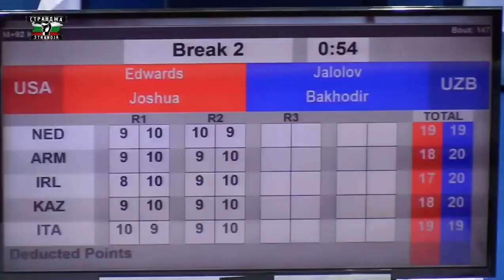JOSHUA Edwards (USA) vs JALOLOV Bakhodir (UZB)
Category:  Super Haevy (+92kg), Men’s Elite
Winner Blue, WP 0:5
Preliminariess, Session 10B
74th "STRANDJA" 2023